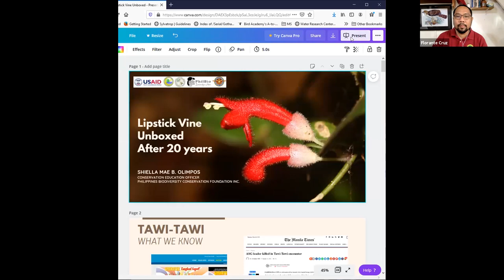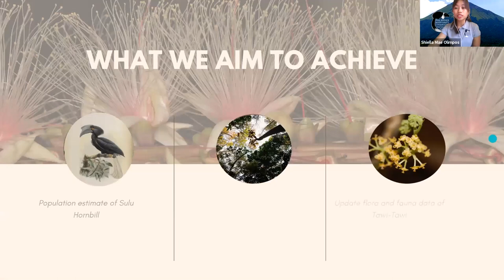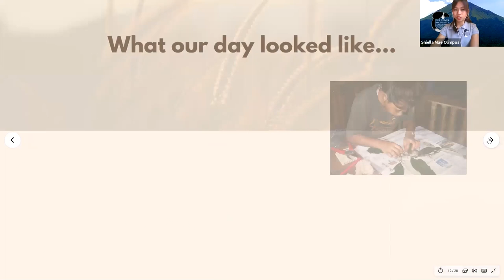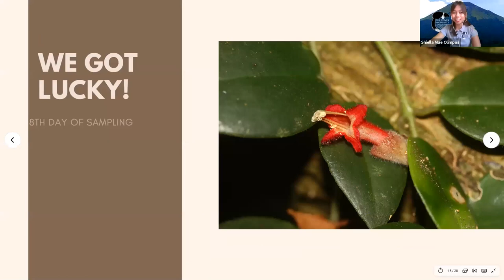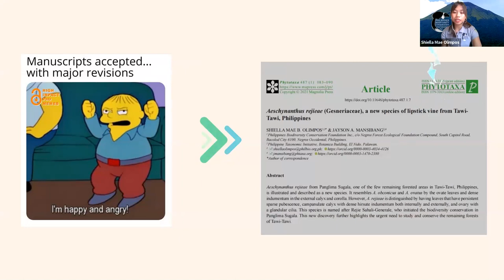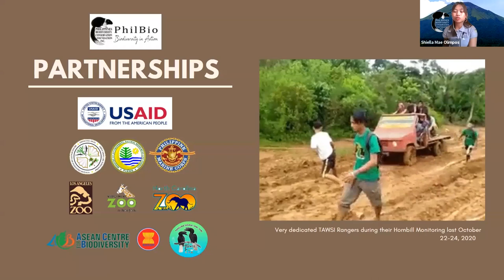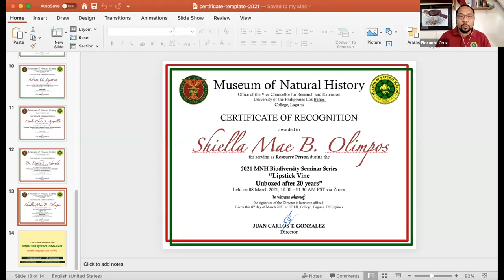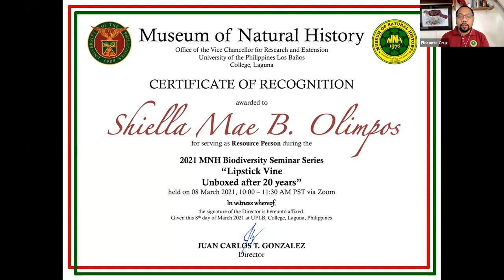2021 MNH Biodiversity Seminar: Shiella Mae B. Olimpos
Video documentation of the UPLB Museum of Natural History Biodiversity Seminar on "Lipstick Vine Unboxed after 20 Years" by Shiella Mae B. Olimpos of the Philippines Biodiversity Conservation Foundation, Incorporated on 8 March 2021.